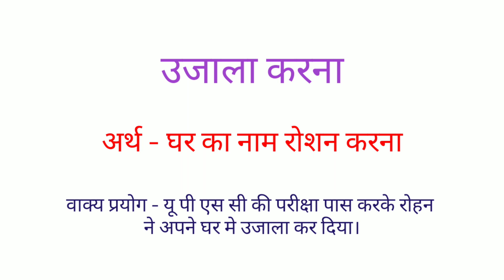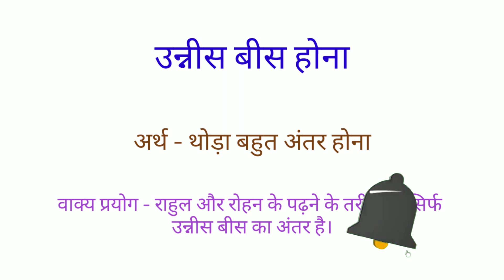Unnis Bees Hona Muhavara